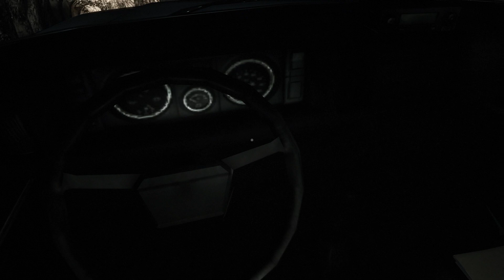Greyhill Incident: Part 2 - I get abducted.